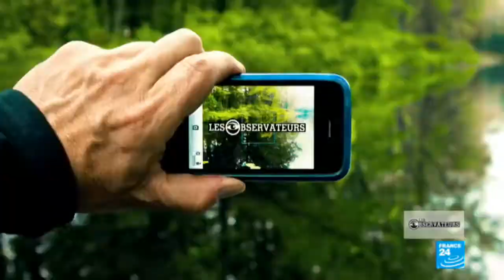RDC : Plongée dans les mines de Bisié, où les creuseurs artisanaux craignent l'expulsion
La mine de Bisié, située dans la région du Nord-Kivu dans l’est de la République démocratique du Congo, est le théâtre d’un conflit qui prend de l’ampleur depuis quelques semaines. Les autorités ont confié il y a près de deux ans son exploitation à une entreprise américano-sud-africaine, ce qui suscite l’opposition des mineurs artisanaux et des populations locales, qui s’estiment lésés par le nouvel exploitant. Notre Observateur s’est rendu sur place pour constater les conditions de vie précaires de ces creuseurs, chassés manu-militari par les autorités congolaises.